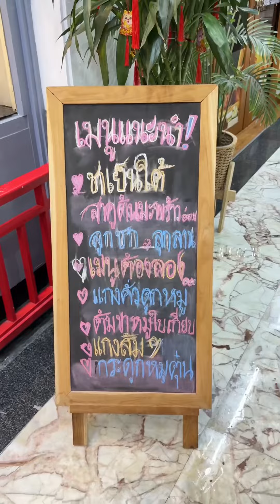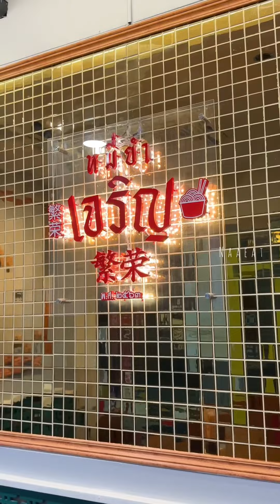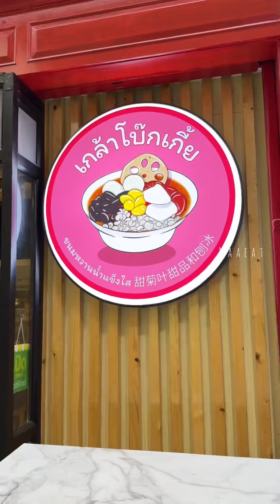เปิดพิกัดร้านเด็ด ณ ฟอร์จูนทาวน์ รัชดา - พระราม 9 บอกเลยว่าดีทุกร้าน ทุกร้านที่พาไป จะอยู่ชั้น G 🍲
เปิดพิกัดร้านเด็ด ณ ฟอร์จูนทาวน์ รัชดา - พระราม 9 บอกเลยว่าดีทุกร้าน ทุกร้านที่พาไป จะอยู่ชั้น G ตามมาได้เลย เด็ดทุกร้าน 🍲🍱🥙